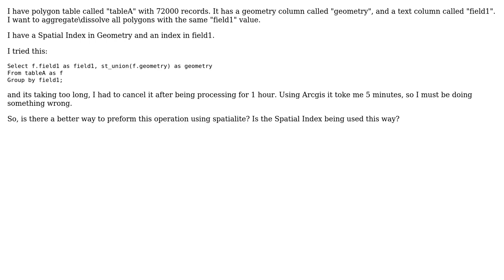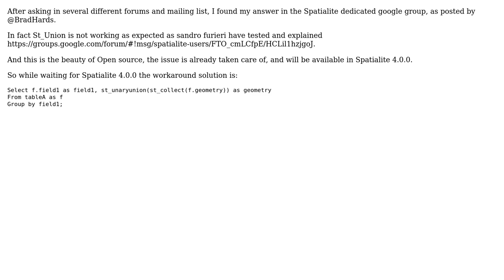GIS: What is the efficient way to dissolve polygons using Spatialite 3.0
With thanks & praise to God, and with thanks to the many people who have made this project possible! You are responsible for your own actions.